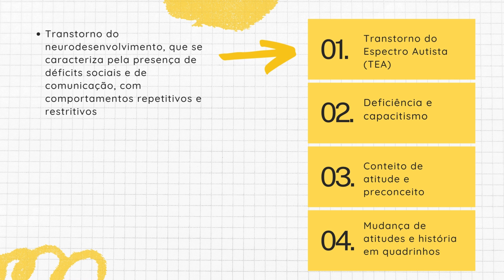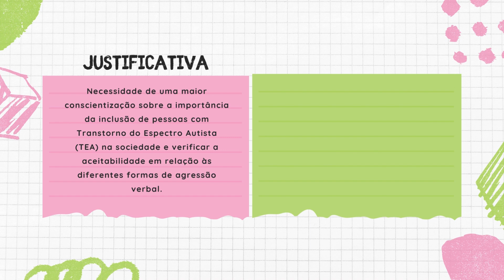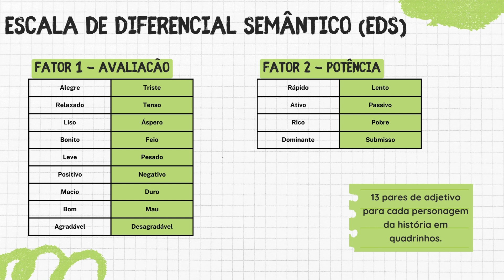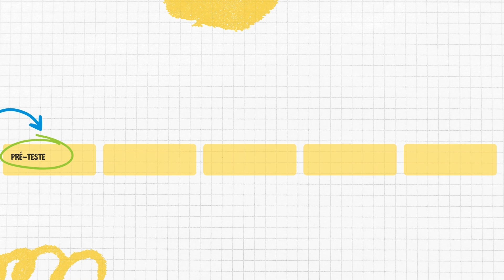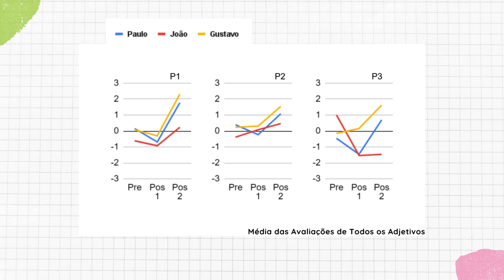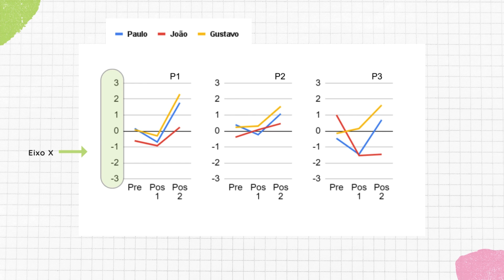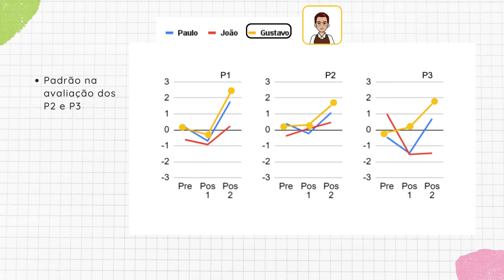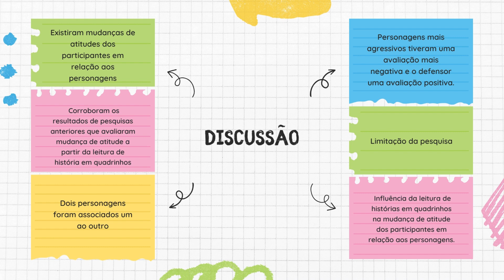Mudança de atitude diante de comportamento capacitista em relação pessoas autistas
Pesquisadora responsável: Laura de Aguiar Silveira
Resumo
Objetivo. Neste experimento, utilizou-se a Análise do Comportamento e Histórias em Quadrinhos para investigar o efeito da observação do comportamento discriminatório e da informação do transtorno do espectro autista sobre a mudança de atitude em relação a personagens fictícios com diferentes papéis, por meio da leitura de histórias em quadrinhos, com a inserção de dados científicos, em relação ao autismo, a partir de avaliações segundo escala de diferencial semântico.
Método. O experimento contou com a colaboração de três participantes, tendo como pré-requisito estar cursando ensino superior em qualquer área do conhecimento. O método utilizado foi experimental com delineamento de sujeito com seu próprio controle do tipo Pré-teste/Pós-teste. O delineamento compreende três condições experimentais: a) Pré-teste, que consistiu na avaliação dos personagens da história por meio da Escala de Diferencial Semântico. b) Pós-teste 1, que envolveu, primeiramente, a leitura da história em quadrinhos (HQ) 1, a primeira e segunda parte da história em quadrinhos contendo a Cena 1 e 2. Após a leitura, o Pós-teste 1, sendo a mesma avaliação do Pré-teste. c) Pós-teste 2, que envolveu, primeiramente, a leitura de HQ 3, parte da história em quadrinhos, Cena 3. Após a leitura, foi realizado o Pós-teste 2, que foi idêntico ao Pré-teste e Pós-teste 1.
Resultados. Os resultados sugerem que, a partir da leitura das histórias em quadrinhos, houve alteração nas avaliações dos personagens realizadas pelos participantes da pesquisa, ou seja, foi possível perceber a mudança de atitude em relação a personagens fictícios com diferentes papeis, por meio da leitura de histórias em quadrinhos.
Abstract
Objective. In this experiment, Behavioral Analysis and Comics were used to investigate the effect of observing discriminatory behavior and information about autism spectrum disorder on attitude change towards fictional characters with different roles, through reading comics that included scientific data on autism, assessed using a semantic differential scale.
Method. The experiment involved three participants, with the prerequisite of being enrolled in higher education in any field of knowledge. The method used was experimental with a subject design featuring their own pre-test/post-test control. The design comprised three experimental conditions: a) Pre-test, which consisted of evaluating the story characters using the Semantic Differential Scale. b) Post-test 1, which involved, initially, reading Comic Book (CB) 1, the first and second parts of the comic containing Scene 1 and 2. After reading, Post-test 1 was conducted, which was the same evaluation as the Pre-test. c) Post-test 2, which involved, initially, reading CB 3, part of the comic, Scene 3. After reading, Post-test 2 was conducted, which was identical to the Pre-test and Post-test 1.
Results. The results suggest that, through reading the comics, there was a change in the participants' evaluations of the characters, indicating an attitude change towards fictional characters with different roles, through reading the comics.